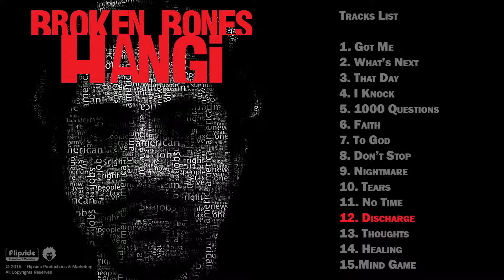Hangi - Discharge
Produced by Hangi